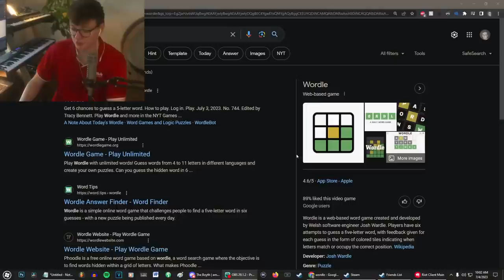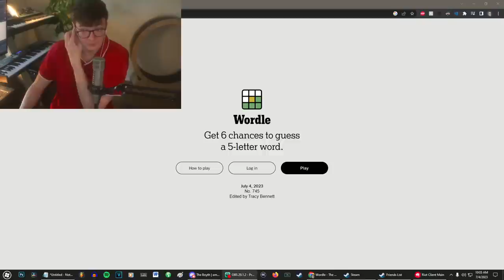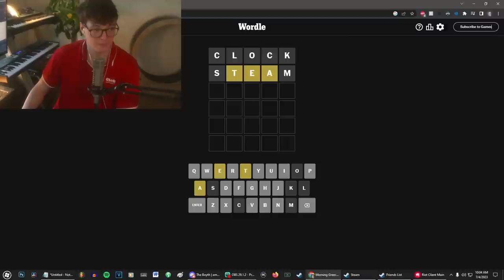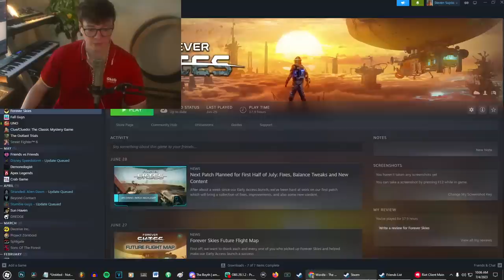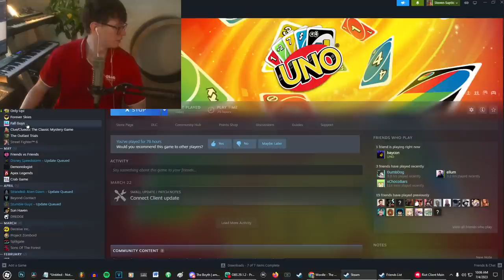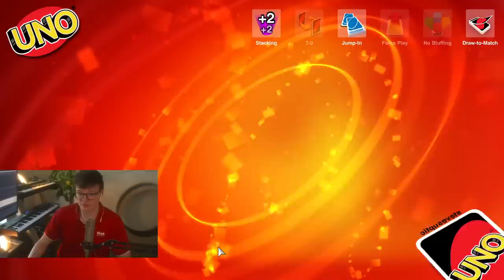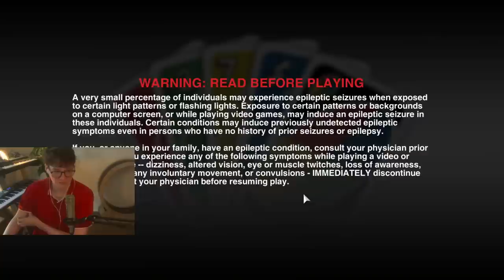[2023/07/04 VOD] Uno (perfected)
Steven Suptic Full Twitch Stream VOD From July 4, 2023